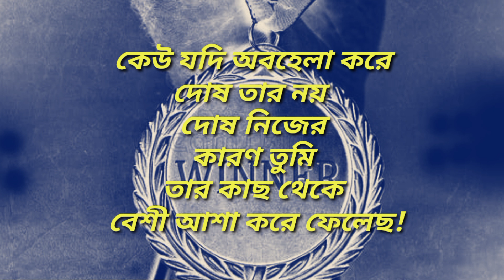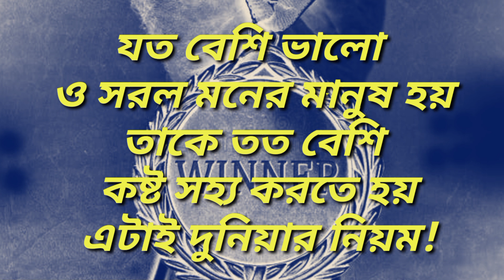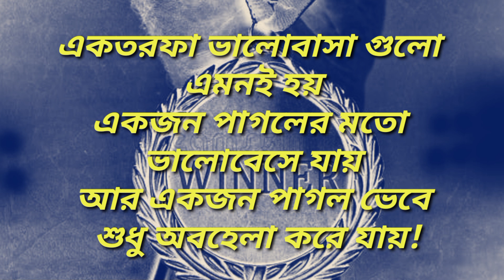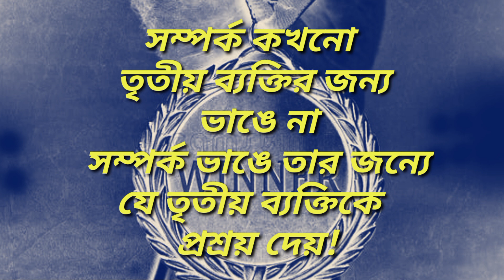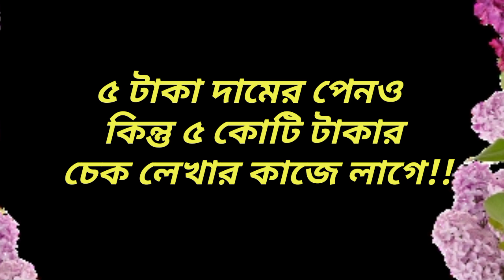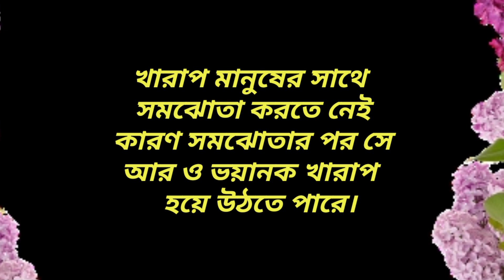Heart Touching Powerful Motivational Quotes//Life changing Motivation Video/How to become success.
Heart Touching Powerful Motivation||Powerful Bangla Quotes||Amazing Motivational Speech.
Ramdhonu Rong
bangla Quotes motivation emotional Life Change powerful inspirational Ramdhonu Rong Best Motivation Channel.

আমারা প্রতিনিয়ত বিভিন্ন স্থানে থেকে আপনাদের জন্য মূল্যবান বাণী ও অনুপ্রেরণা মূলক বাংলা মনীষী বচন যোগাড় করে ভিডিওতে প্রকাশ করি। আমাদের পরিশ্রম সার্থক হবে আপনাদের ভালোবাসায়।

আপনাদের কাছে অনুরোধ করছি লাইক, কমেন্ট ও শেয়ার করে  সম্পর্কের দৃঢ় বন্ধনে আবদ্ধ করে আমাকে আপনারা আপনাদের কাছের করে নেবেন।

Your Queries ___
Bangla quotes
Sad Bangla video
Inspirational speech
inspirational video
inspiring Quotes
inspiring video
inspiring Speech
powerful Bangla speech
Amazing Quotes in Bangla
Apj Abdul Kalam motivation speech
Swami Vivekananda Bani
swami Vivekananda Motivation speech
daily habits human life
morning habits
success rules
success tips
how to become success
successful life
Khonar Bachchan
Khonar Kobita
Khonar jiboni
chanako Bani
chanoko niti
Mahatma Gandhi Bani
Rabindranath Thakur Bani
mother Teresa Bani
Shri Krishna Bani
Bhagwat Geeta Bani
buddhdev Bani
Gautam Buddha speech
maa Sarada Bani
Ramkrishna Bani
JK Rowling